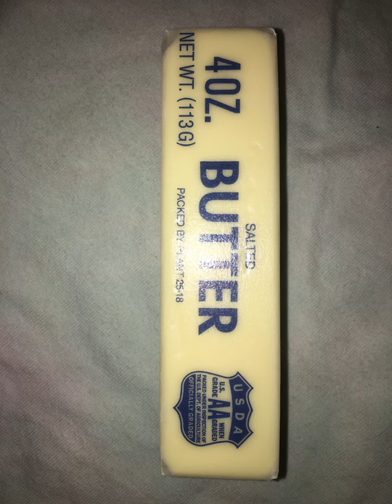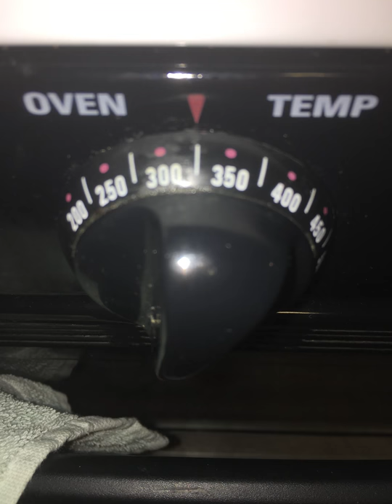Jaylene Stills Project